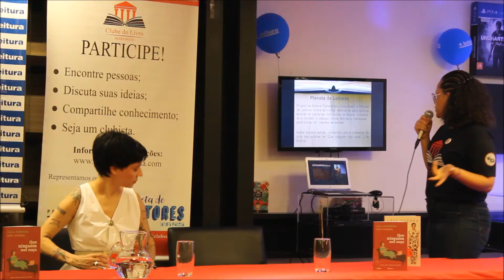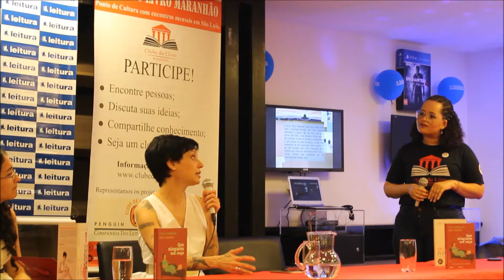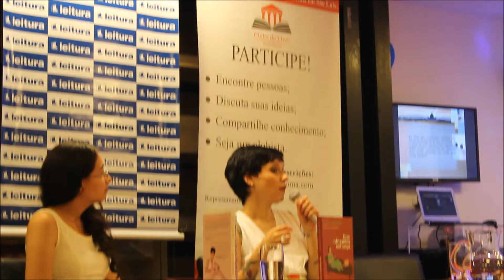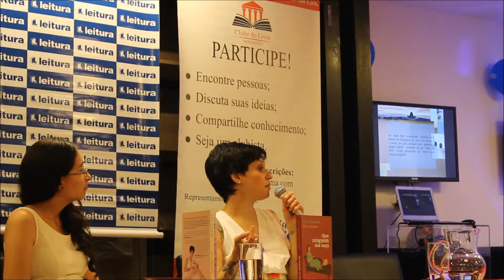III Planeta de Leitores em São Luís com Cris Guerra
Quer saber como foi a 3ª edição do Planeta de Leitores em São Luís com a presença da linda Cris Guerra? Clique aqui.